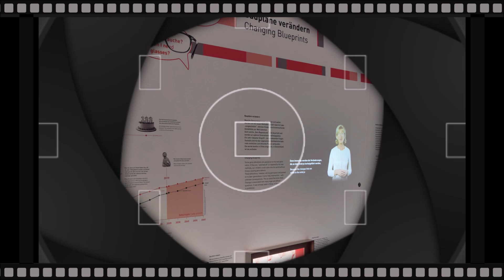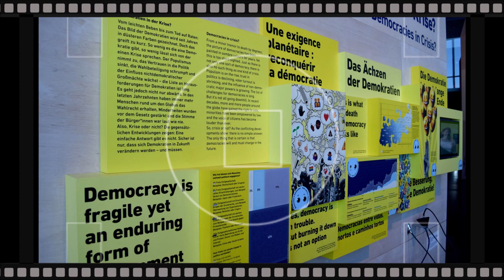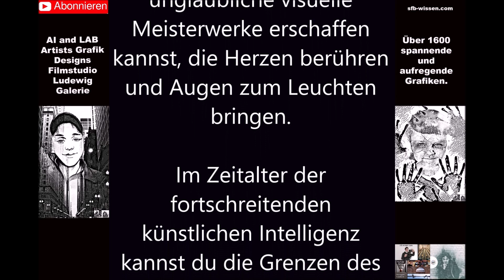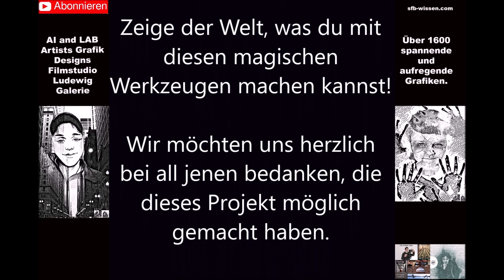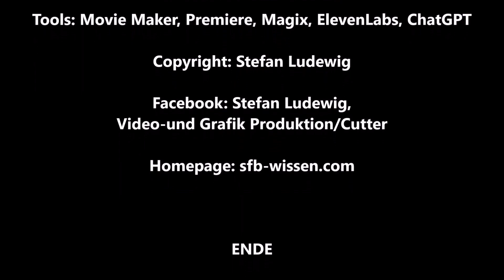Futurium Museum der Zukunft in Berlin I Ausstellung I Exhibition